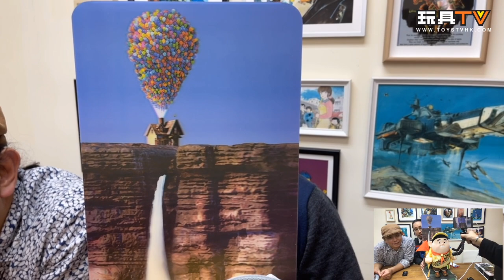「爆玩具」Herocross 迪士尼沖天救兵 Disney UP BUNDLELAND BLD#001S 40cm RUSSELL(DELUXE EDITION)